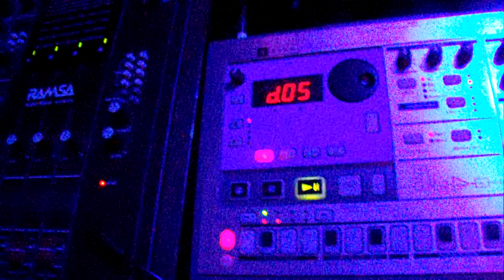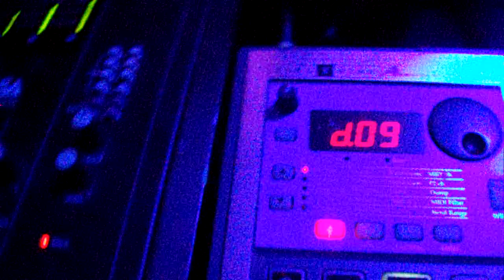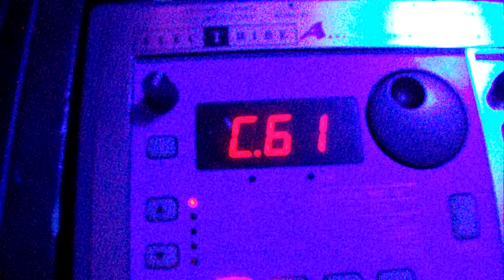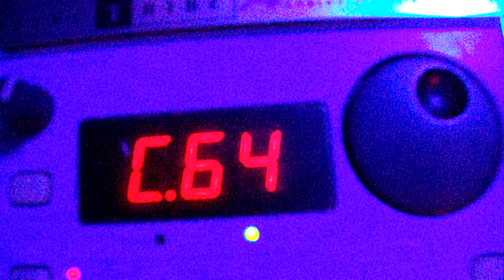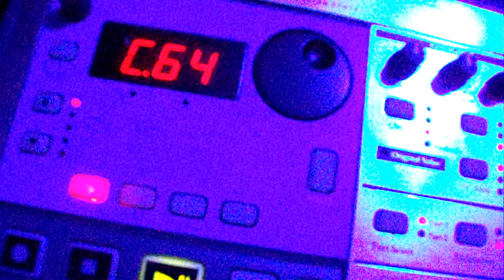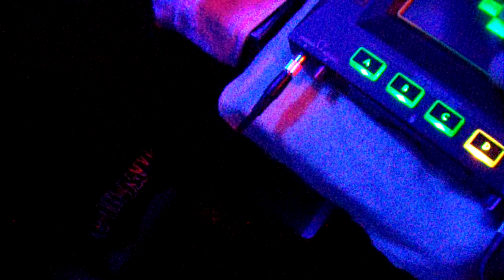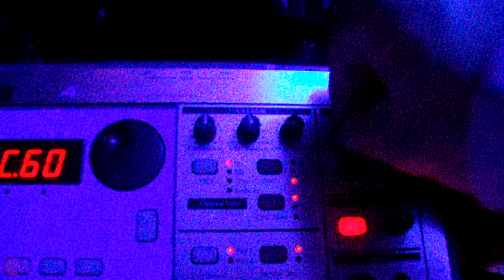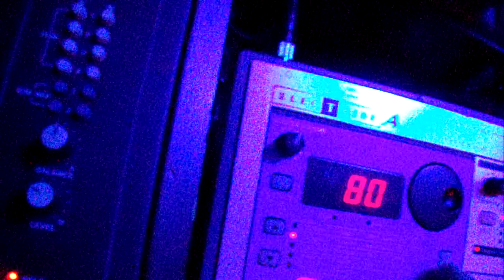DJ MRELLGATO BACK LIVE IN THE STUDIO 017